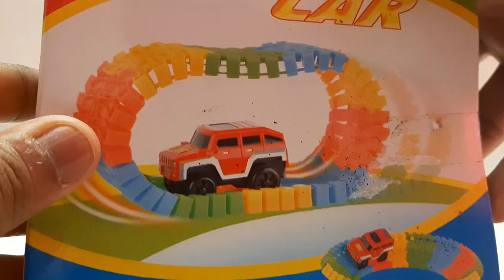Stunt Track Car Unboxing | Toy Unbox Toys